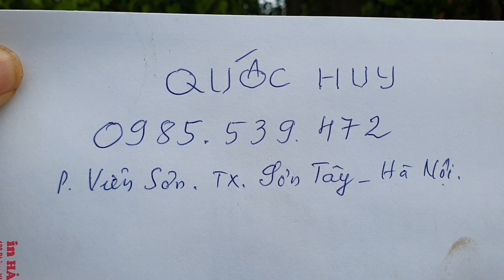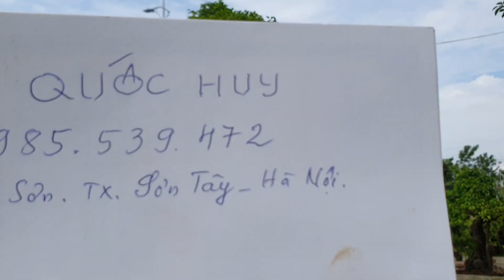SH.6204. Thăm vườn cảnh Quốc Huy phường Viên Sơn thị xã Sơn Tây Hà Nội. Đth liên hệ 0985.539.472.